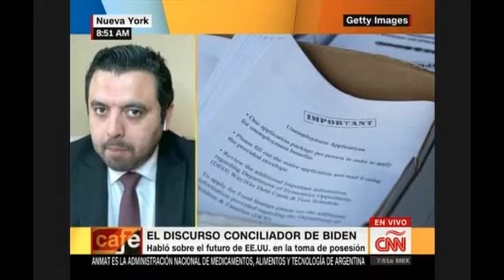El Primer Día de Joe Biden como Presidente - CNN en Español